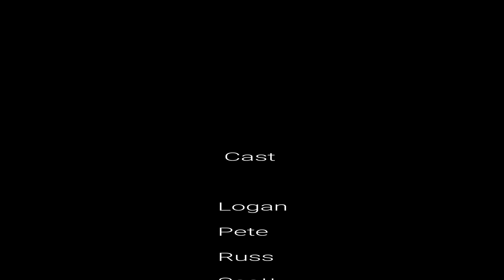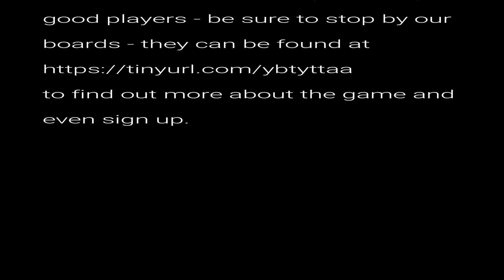Harlequin Romance 1 of 6 AUDIO